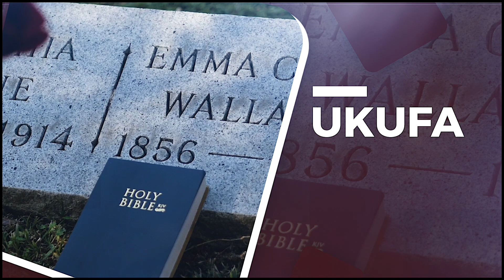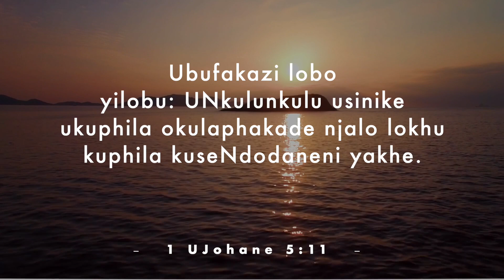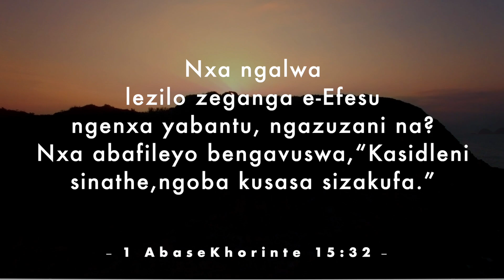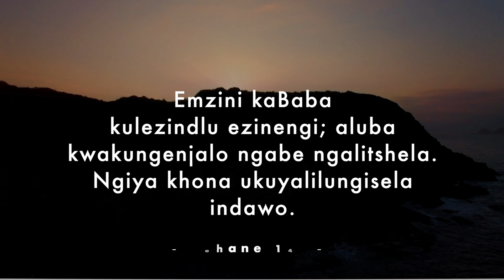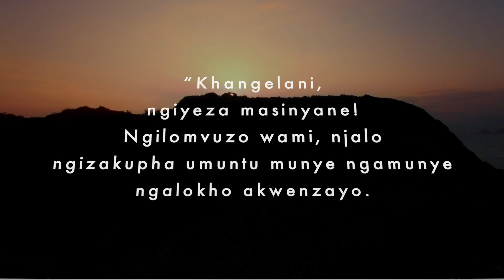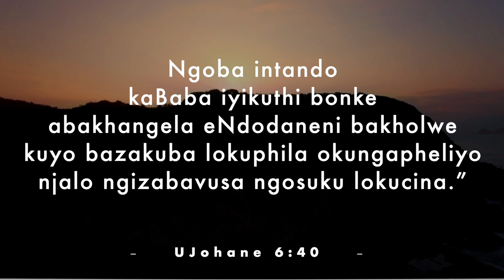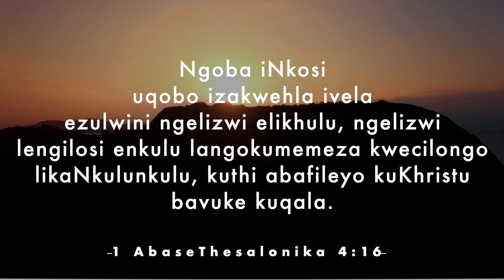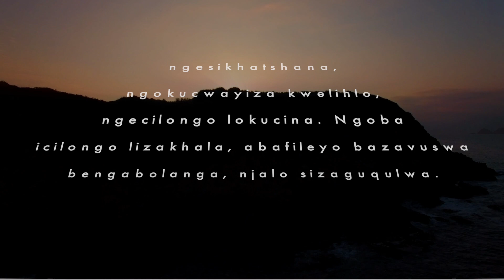Ithemba LeTestamente Elisha || Ndebele Sabbath School || Isifundo sesitshiyagalombili Q4 2022